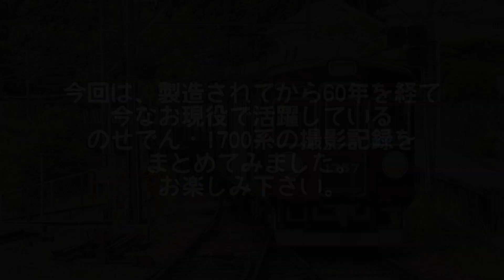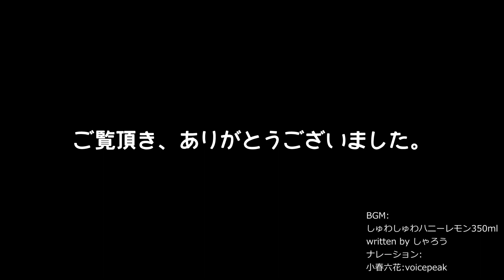いつもの鉄道風景 24-03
今回は、製造されてから60年を経て
今なお現役で活躍している
のせでん・1700系の撮影記録を
まとめてました。